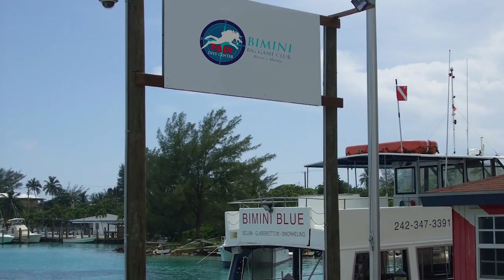World's Best Diving: Bimini Big Game Club Resort & Marina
Known as “the wild side of the Bahamas,” Bimini is located just 48 miles east of South Florida, and can be reached via a short, 20-minute flight from Fort Lauderdale or 2-hour ferry ride from Miami.  The Bimini Big Game Club Resort & Marina is perched seaside with tranquil views of bonefish flats and offshore mangroves overlooking the Bahamas crystal-clear blue waters. Watch the video to learn more.